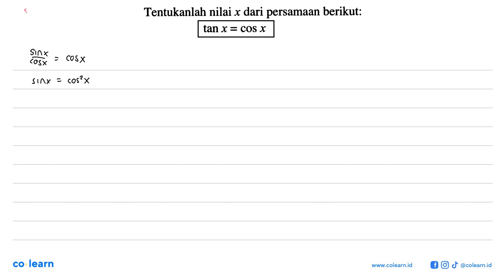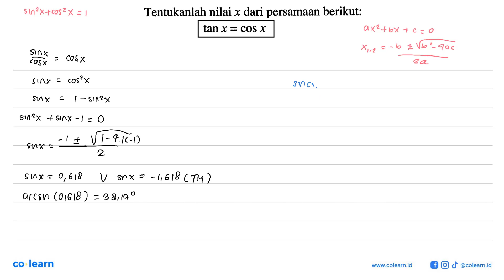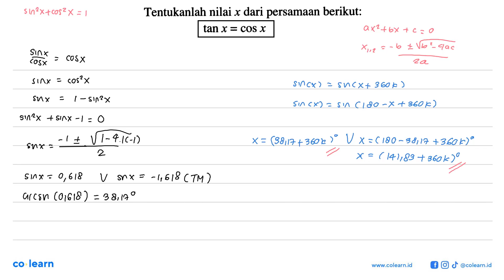Tentukanlah nilai x dari persamaan berikut: tan x = COS x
00:00 : Bedah Soal
01:00 : Konsep, rumus dan pengertian Persamaan Trigonometri
01:18 : Langkah penyelesaian soal
02:38 : Jawaban akhir
03:08 : Penutup